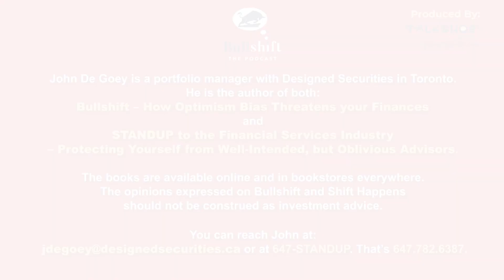Shift Happens: Who cares about financial literacy? What matters is financial behaviour!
Deconstructing episode #69 with Bruce Sellery.